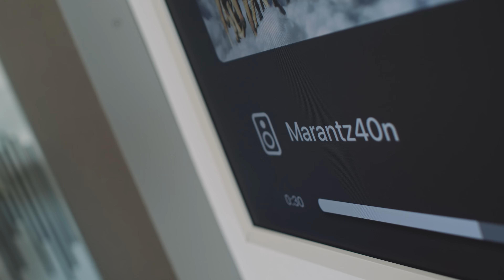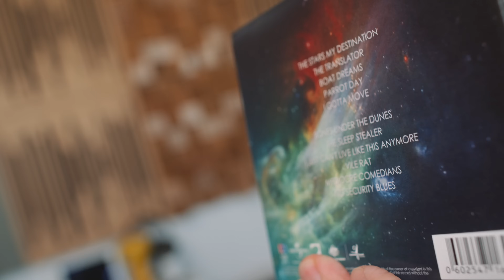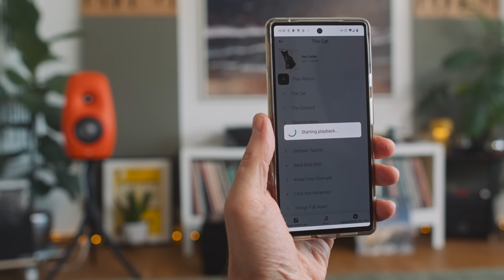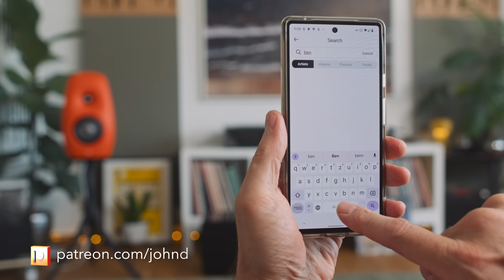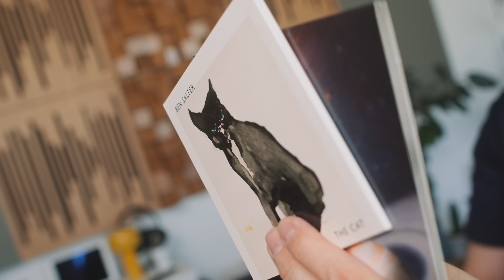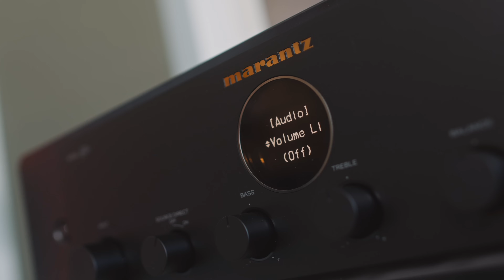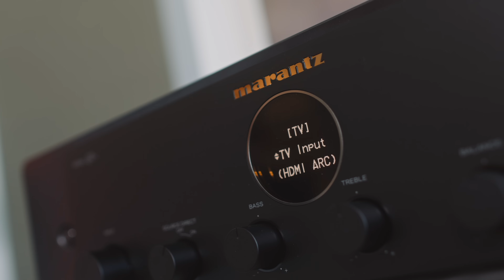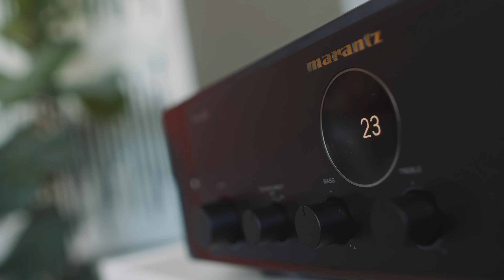MARANTZ's Model 40n is the BEST VALUE streaming amplifier in 2022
🎥  Camera: Olaf von Voss
🎬  Editor: John Darko
🕺🏻  Motion GFX: John Darko
💰  Ad segment: Jana Dagdagan

0:00 Intro
0:27 Ben Salter / HDAMs
5:08 Specs, HEOS & IR remote
9:02 Side-by-side comparisons
15:29 What makes the 40n so different?

📖 Further reading...
Future-Fi Now!

🎧 Further listening...
Podcast #39 – Five years of Future-Fi!

DID YOU KNOW WE HAVE A PODCAST?